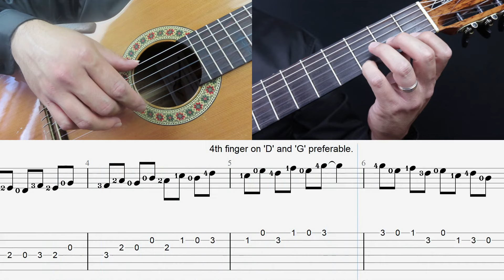Up 2 down 1 Scale Pattern C major